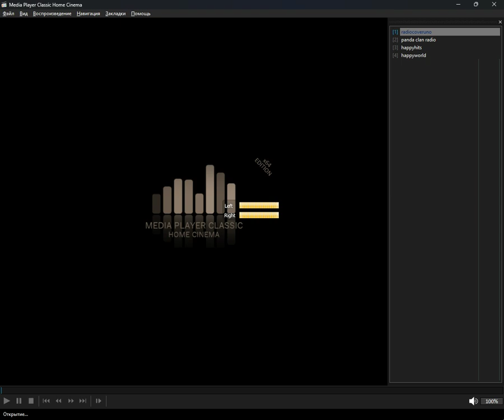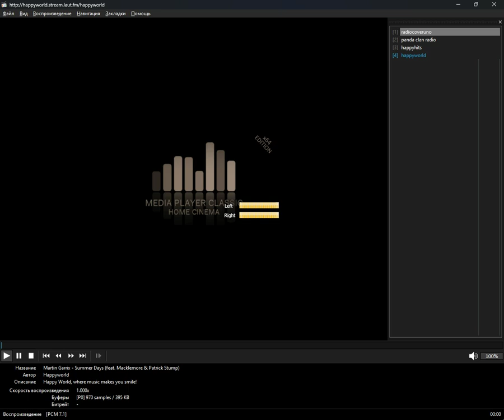+checked+ - happy (Media Player Classic Home Cinema) (26.09.2024)